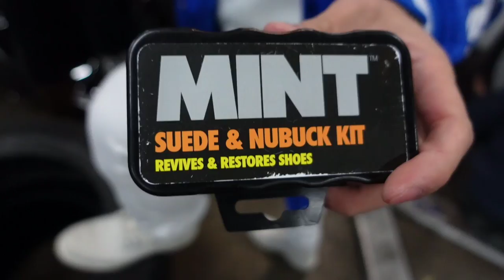FIRST IN THE WORLD 2023 NEW BODY BMW 760I ON 26INCH CORLEONE FORGED WHEELS